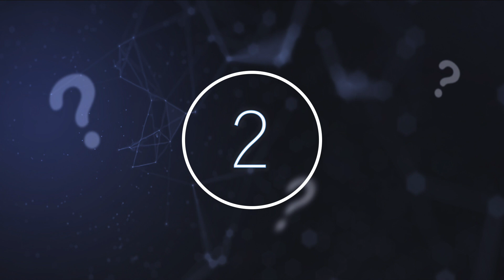This Forest Ranger Can't Explain What His Trail Camera Just Captured Deep In These Woods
This forest ranger can't explain what his trail camera just captured deep in these woods. Today, we take a look at what this forest ranger captured in these woods.

Last year, over 300,000 trail cameras were sold. These are great for photographing local wildlife, and rare animals that are not usually seen by humans, but every so often they manage to capture things that leave us with many questions. This photograph has been posted to various online groups that investigate mysterious creatures. The post reads as follows "So the person on the left is me walking to my ladder stand, and it looks like there's a person on the right, but I walked down myself and didn't hear anything besides myself. I don't know if it was a ghost, a sasquatch, or an actual person.

Today, we take a look at a compilation of three recent discoveries and announcements.